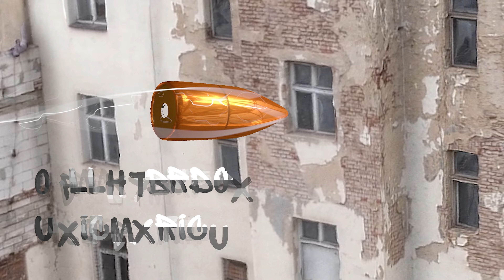Escape from Tarkov (вайп первой половины 23 г. ч. 1) #2023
scape from Tarkov / Побег из Таркова - это хардкорная реалистичная сюжетная многопользовательская онлайн-игра, сочетающая в себе черты жанров FPS / TPS, боевого симулятора и RPG c ММО элементами.

С каждым безвозвратно уходящим в прошлое днем ситуация в Норвинской области становится все более и более запутанной. Непрекращающиеся бои на улицах Таркова вызвали массовую панику среди населения, заполнив беженцами ведущие из него дороги. Нашлись, впрочем, среди местных жителей и те, кто решил остаться, увидев в возникшей ситуации возможность поживиться за чужой счет. Приняв новые реалии как данность, неорганизованные одиночки из числа обитателей Таркова - Дикие - стали сбиваться в хорошо вооруженные банды, дерущиеся друг с другом за передел города. Сегодня весь Тарков разграничен невидимыми линиями на зоны влияния различных группировок. В своей жажде наживы вооруженные бандиты не остановятся ни перед чем, их не пугают ни убийства гражданских лиц, ни прямые столкновения с двумя частными военными компаниями.

Игрокам предстоит вжиться в роль одного из наемников, переживших начальную стадию Тарковского конфликта. После выбора одной из сторон – USEC или BEAR – персонаж игрока начинает свой нелегкий путь в поисках способа выбраться из города. Выходы из Таркова перекрыты миротворцами ООН и российскими войсками, все линии снабжения отрезаны, а связь с командованием утрачена. В таких условиях каждому приходится самому выбирать, как выжить, что делать, и как выбраться из погрузившегося в пучину хаоса мегаполиса.

Встретили в рейде ребят из Твича, посмотрим на игру и их глазами?)